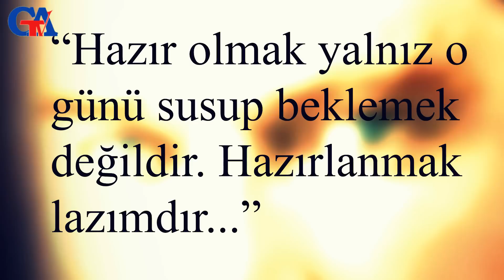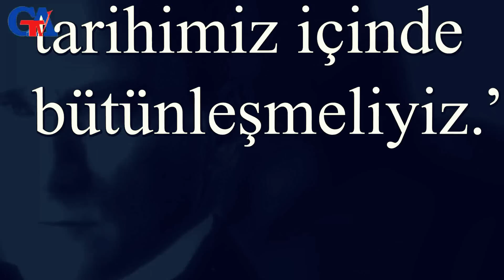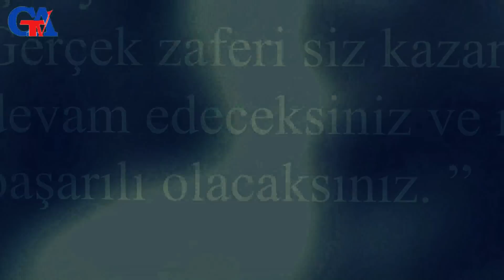Atatürk - Türk Dünyası